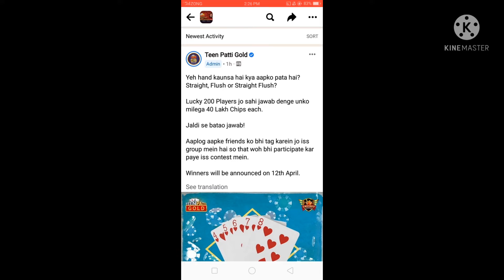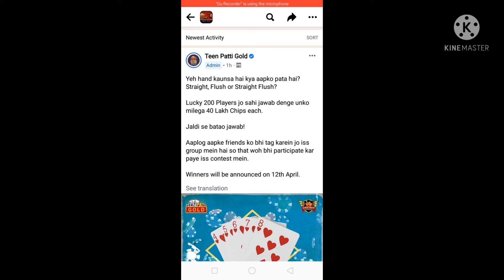|GET FREE UPTO 40L CHIPS|GUESS THE HAND | 200 LUCKY PLAYER | TEEN PATTI GOLD |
POST LINK⏬⏬